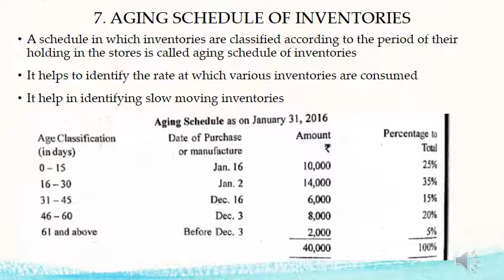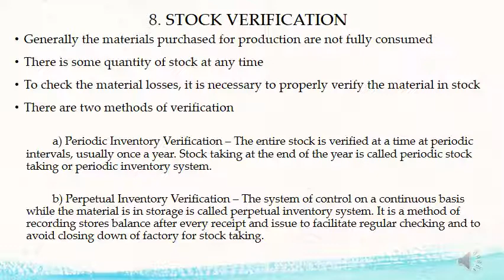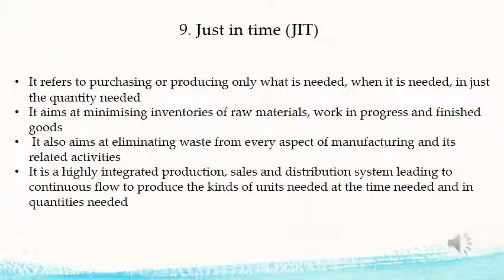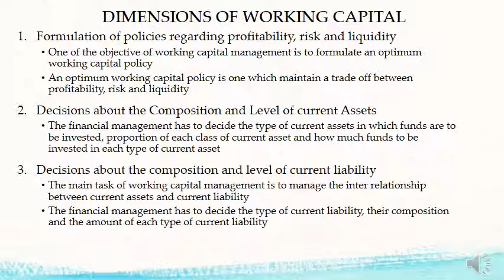FM July16 VIDEO